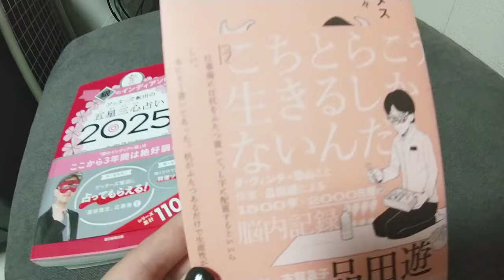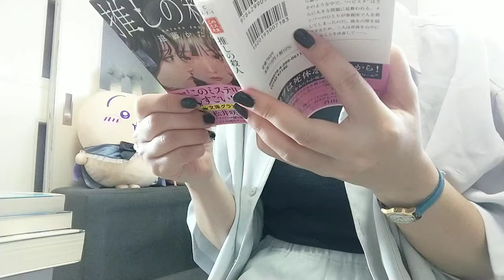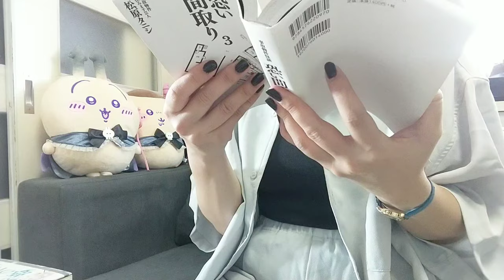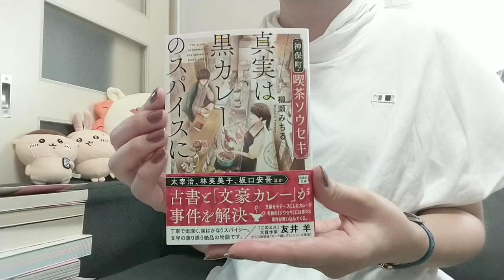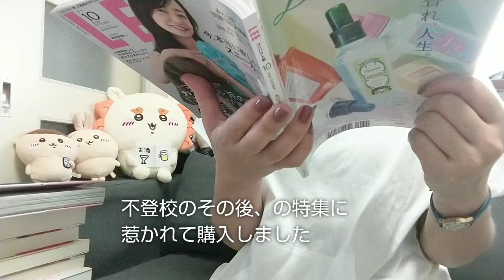【vlog】♯174 読書vlog、丸善購入本と図書館本と積読本を読む、雑誌や漫画も占いも、ちいかわ好き、早起き、主婦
ご覧頂きありがとうございます。ゲッターズ飯田の五星三心占い、私の命数は13で、ゲッターズ飯田氏いわく「愛嬌があるアホな人」「一生陽気な中学生」との事です。中2から全く成長していないような人、らしいです。たしかに…！

喫茶・ソウセキ　文豪カレーの謎解きレシピ　柳瀬みちる
銀のインディアン座　ゲッターズ飯田の五星三心占い　2025
今日の人生3 いつもの場所で　益田ミリ
推しの◯人　遠藤かたる
日本人だけが知らなかった「安倍晋三」の真実　西村幸祐
猫目荘のまかないごはん　伽古屋圭市
俺たちの箱根駅伝下　池井戸潤
恐い間取り3 松原タニシ
豆しばジャックは名探偵2 三萩せんや
こんな日は喫茶ドードーで雨宿り。　標野凪
喫茶・ソウセキ　真実は黒カレーのスパイスに　柳瀬みちる
ローズローズィローズフルバッド5 いくえみ綾
葉桜の季節に君を想うということ　歌野晶午
LEE　2024年10月号